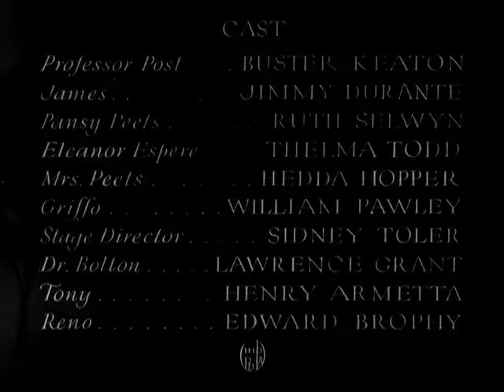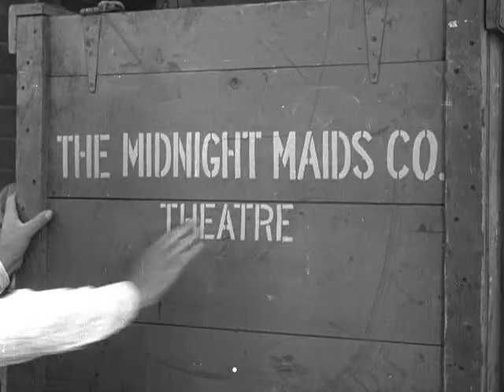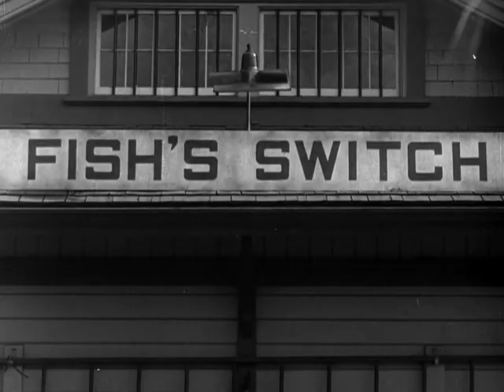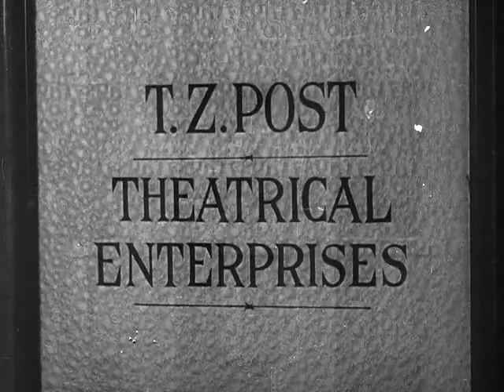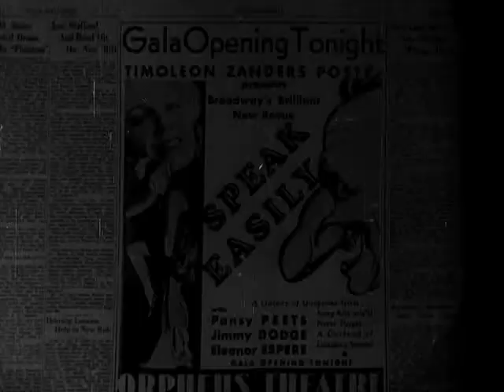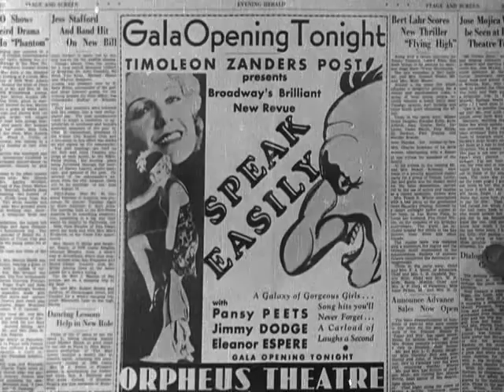Проще говоря / Speak Easily - комедийный фильм мюзикл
Фильм основан на рассказе Кларенса Бадингтона Келланда "Огни рампы" (Footlights, 1932). Профессор колледжа Тимолеон З. Пост в один прекрасный день получает ошибочное сообщение о наследстве в 750 тысяч долларов. Он тотчас же намеревается выйти в отставку и наконец-то начать получать удовольствие от жизни. Пост снимает со счёта все свои сбережения и едет в Чикаго. В поезде он знакомится с танцовщицей из второразрядного шоу. Труппа испытывает финансовые трудности, и профессор предлагает свою помощь. Профессор Пост всю жизнь занимался античной историей и понятия не имеет о шоу-бизнесе, но, тем не менее, решает финансировать постановку спектакля на Бродвее. И его совсем не смущает тот факт, что это шоу отнюдь не бродвейского класса